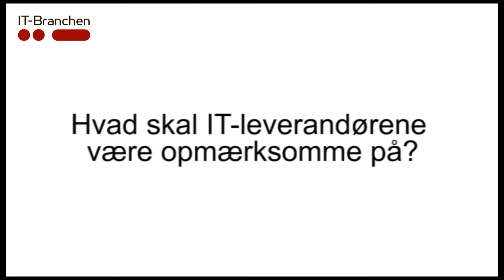Odense Kommune deltog ved Udbudsoverblikket 2017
Cecilie Schwartz Førby, Udbudschef i Odense Kommune, fortæller til IT-Branchens Udbudsoverblik 2017, hvad de har af kommende udbud, og hvad de fremover vil fokusere på.